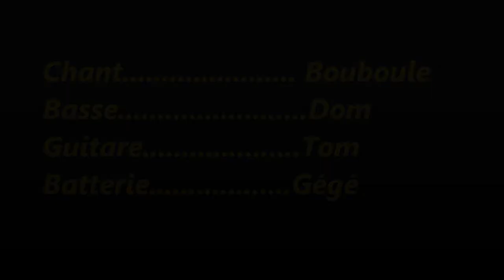Les astuces de papy Tom...Toute la musique que j aime " Live "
Sur cette vidéo, j'ai fait un petit montage .pour rire...
Soyons fou !!